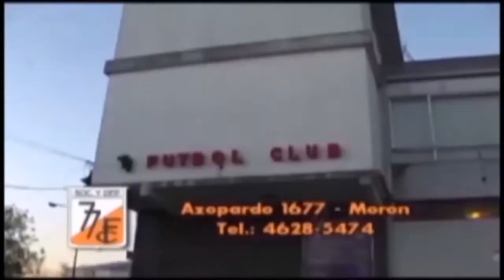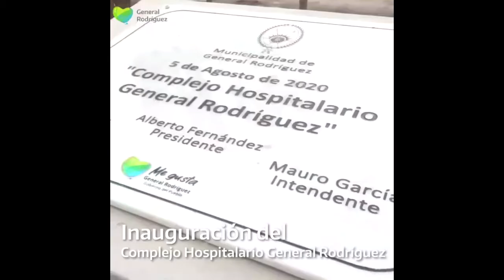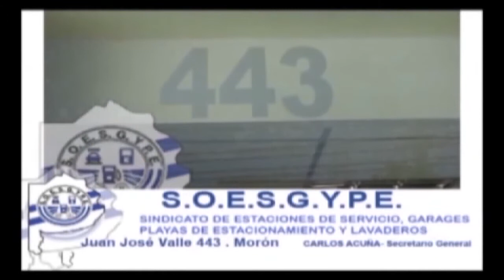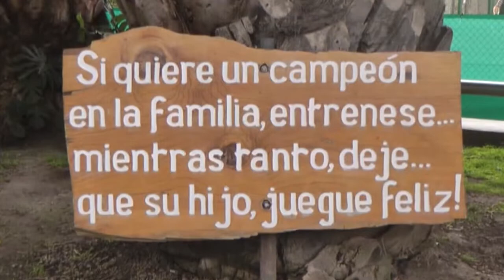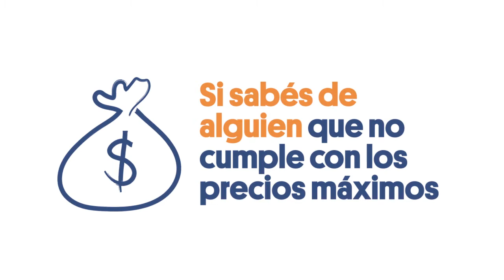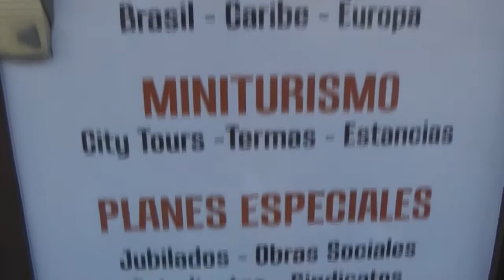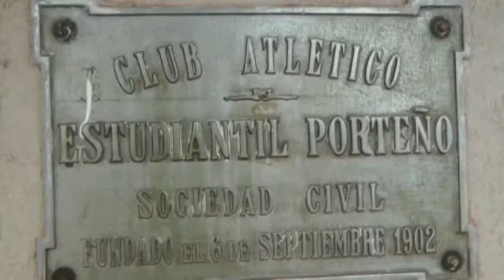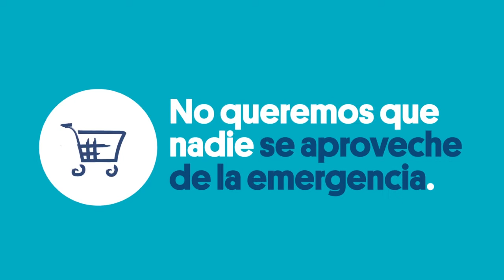Buenos Aires Hoy10 Diciembre 20